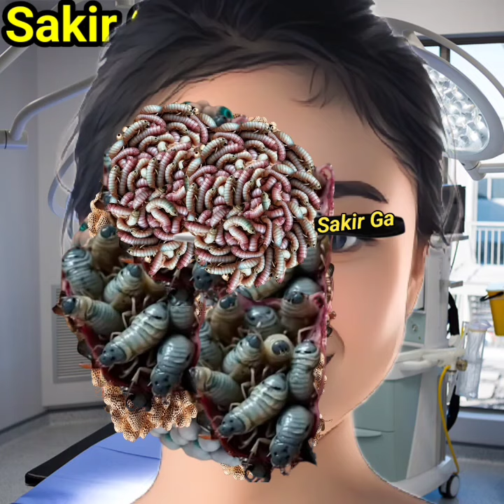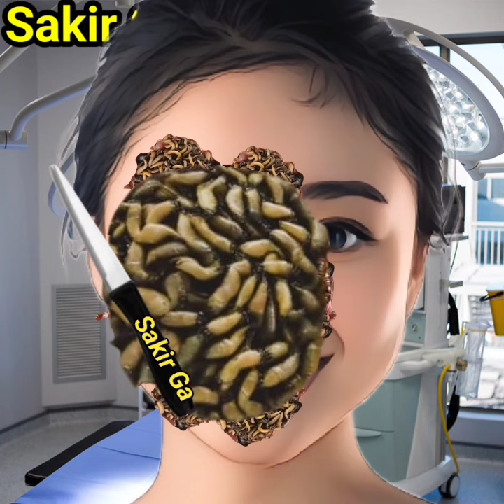Animation,of infected girl face side | Zombie infected severely injured | asmr